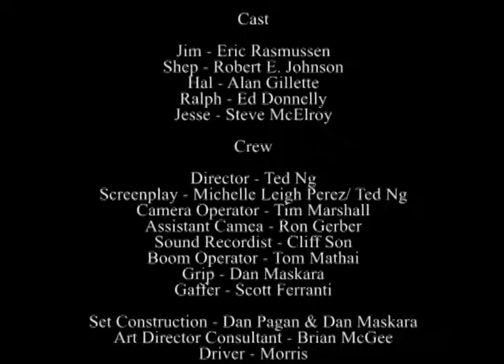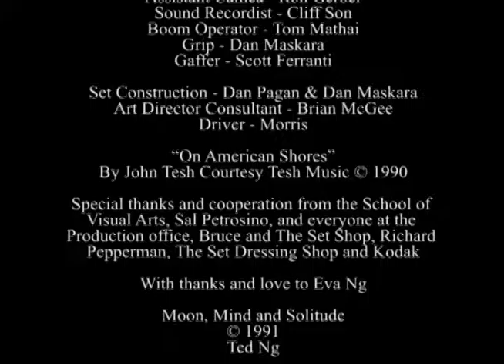MOON, MIND & SOLITUDE (S.V.A. SHORT FILM BY TED NG - 1991)